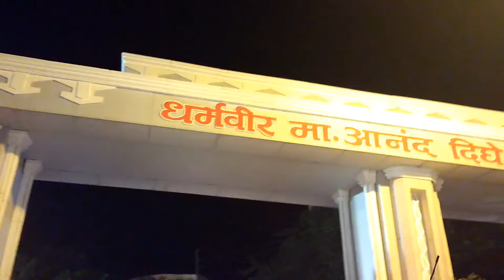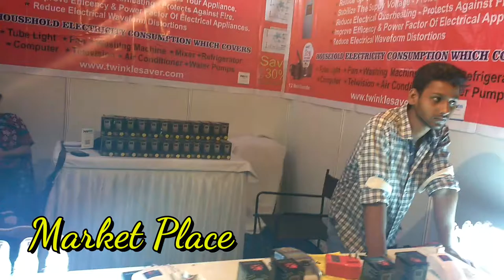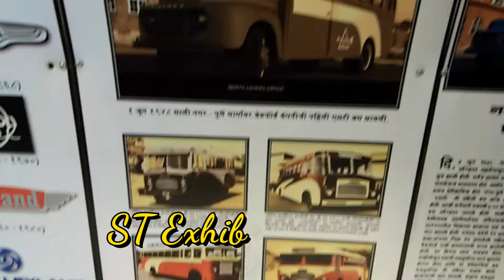Upvan Fest 2017 | Vlog#003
Hello friends i am nilesh and this video i shoot with my friends in this video i show you a huge upavn art Festival. it's like dream you must will go in next time in this season

and i houp you guyes are like my video
if you really like my video give me thumbs up 👍👍 please

GRATE THANKS TO MY FRIENDS
THANKS FOR YOUR SUPPORT GUYES